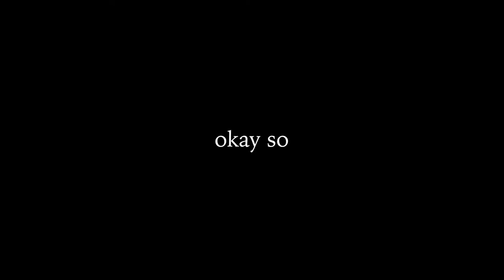Japan Diaries: Ancient Samurai Houses, Soba Shops, + Sweets | 松江 | 島根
step into historic japan with me! today i’ll be vlogging in the historic district of matsue, shimane one of japan’s least populated (but most beautiful) prefectures! if you've always wanted to see where samurai lived or get a (visual) taste of some delicious japanese food, you're in the right place! let's go!
xx mira

00:00 intro
0:53 on our way to the historic district!
1:43 entering the samurai house
3:14 soba restaurant + sweets!
4:06 lafcadio hearn house
4:41 vibing by the moat
5:20 surprise shawty!

subcount: 915
thank you always for all of the love and support!! sending you lots of love and positive energy today!!
love, mira :)

Music by Sam Celentano - I Don't Want to Drive a Car